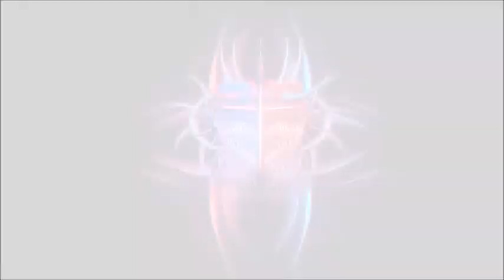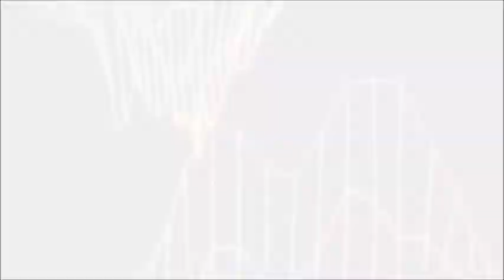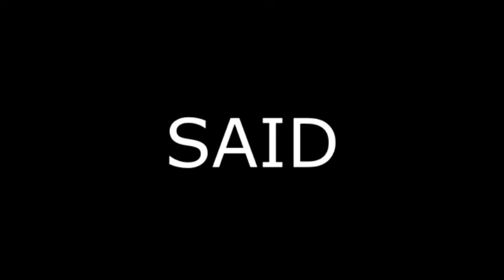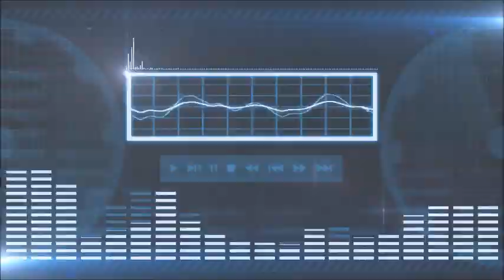Mix sessions #2 : Plague Boy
Tracklist :
Marshmello - Proud
Zomboy - Like A Bitch (Extended Mix)
Kompany - Movement
PhaseOne - Area 51 (ft. F3tch)
FuntCase - Scary Yikes Grrz
PhaseOne - Break Em
Yogi - Burial (feat. Pusha T) (Skrillex & Trollphace Remix) (Porter Robinson Edit)
Yogi - Burial (feat. Pusha T) (Skrillex & TrollPhace Remix) (G-Buck Edit)
Slushii - Level Up
Crankdat - Monster (Feat. Hyro The Hero) (DJ Plague Boy Edit)
Spock & Yakz - Abduction
Dotcom - Bass Rocker
YULTRON - Tempura Roll (feat. Ookay & Kayzo & Dotcom)
Dotcom x SAYMYNAME - Python
Dotcom & Play N Skillz - Shake
Panda Eyes - Open Your Mind (Yu-Gi-Oh Dubstep Remix)
Slushii - Where I'm At
DEADLYFT - Gainz
Marshmello & Tynan - Earthquake
Zomboy - Terror Squad (Bro Safari & Ricky Remedy Remix)
Wooli - Psyclone
Excision & Space Laces - Rumble
ILLENIUM, Foy Vance - Blood